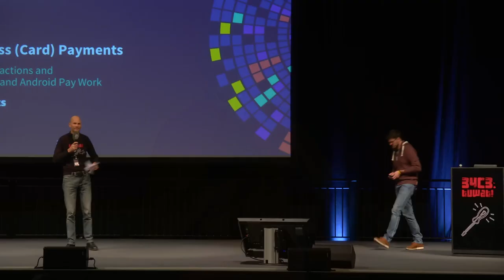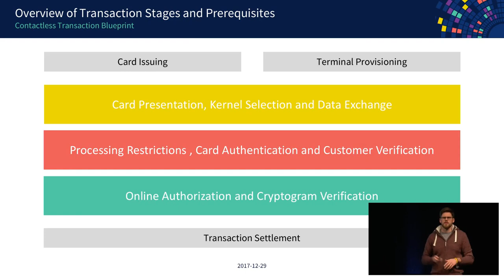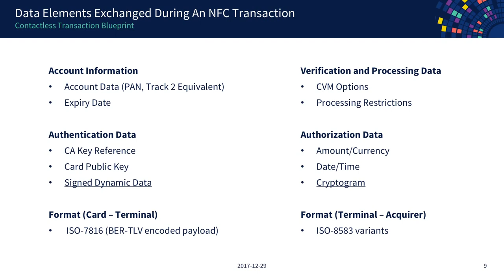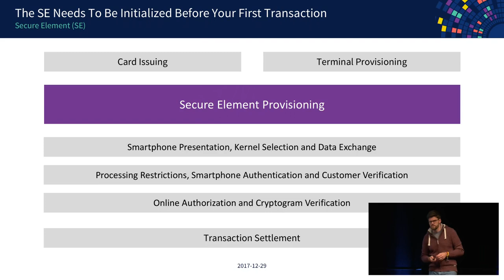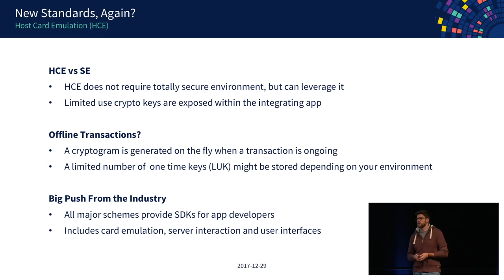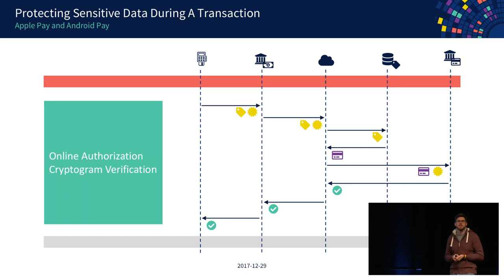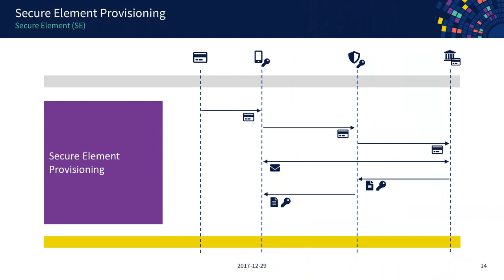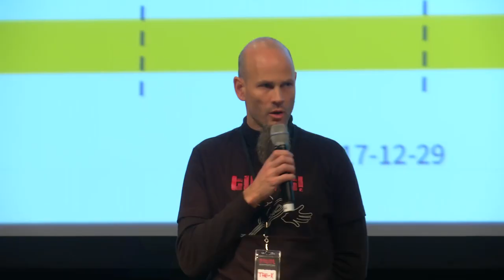34C3 - Decoding Contactless (Card) Payments - deutsche Übersetzung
An Exploration of NFC Transactions and Explanation How Apple Pay and Android Pay work

This talk will dive into the techniques and protocols that drive contactless card payments at the Point of Sale. We will explore how Apple Pay works on a technical level and why you are able to 'clone' your credit card onto your phone. Building upon previous C3 talks on the topics of EMV and ICC payments, we will learn about different NFC payment options, why legacy will never die and how the individual card brands have specified their payment workflows.

Contactless payments are gaining more momentum every day and even though Apple Pay is not yet available in Germany, you are able to use your new contactless credit card at an increasing number of locations. This trend is not likely to stop anytime soon and it is time to understand what is going on the lower layers.

To jumpstart the discussion, we will first have a look at all the parties involved in a card transaction and where they are placed in the communication and decision chain. From there we are comparing the differences between a chip (ICC) and a contactless (NFC) transaction.

Afterwards we are ready to look at Apple Pay, Android Pay and other card emulations. Even though they provide the same features on first look, they work fundamentally different on the technical level. We will learn about storing sensitive transaction information offline on the device in a Secure Element (SE) or online with your service provider utilizing Hosted Card Emulation (HCE).

In the end, we will take a short look at how contactless payments might influence our future, why legacy is still king and if tokenization might just save your day one time.

Simon Eumes